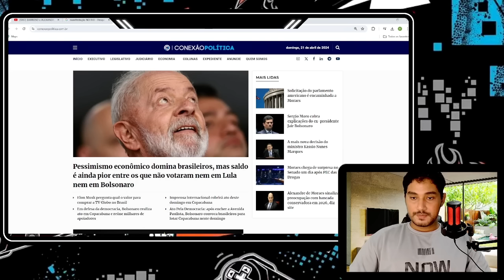MANIFESTAÇÃO NO RIO CHEGOU LONGE! PRISÃO SERÁ PROTOCOLADA! MADRUGADA FERVEU EM BRASILIA!